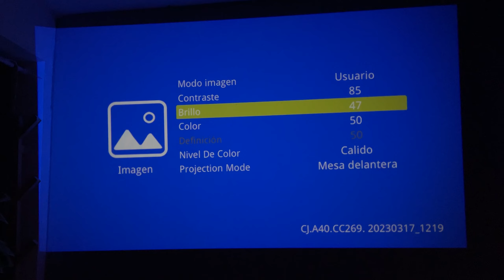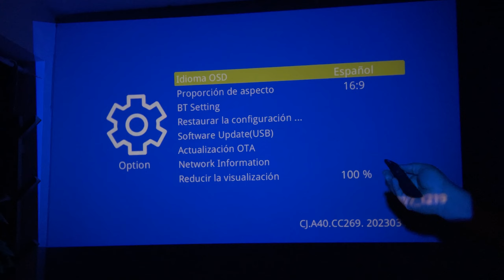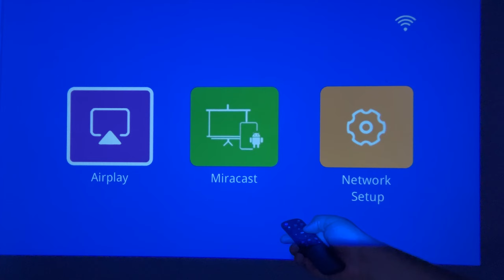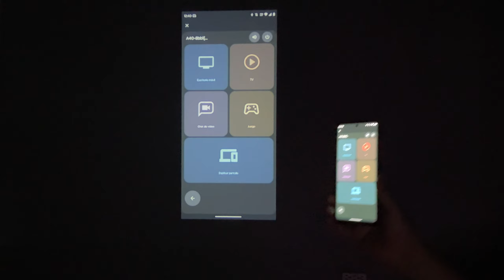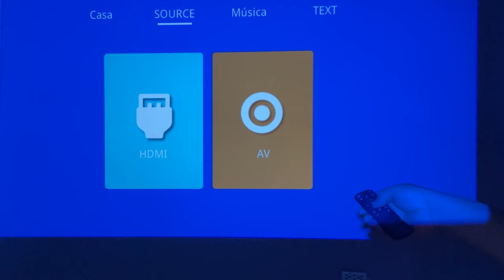QLB GX300 | El proyector que puedes usar PARA TUS DIRECTOS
Si tienes pensado comprar un proyector para tus transmiciones checa esto.